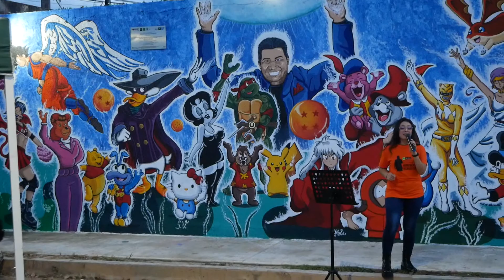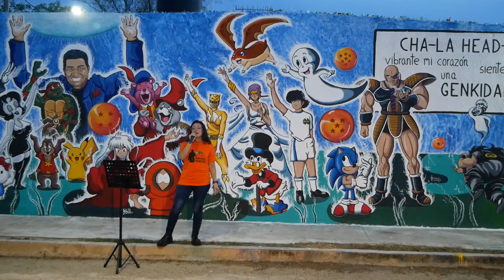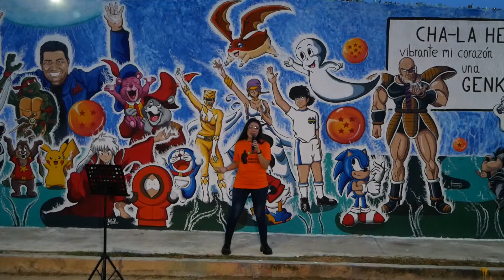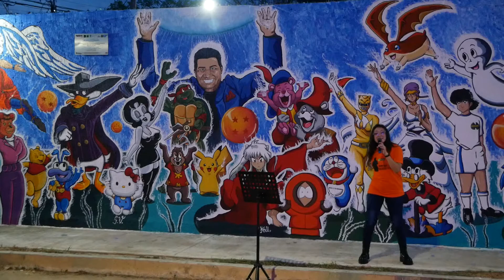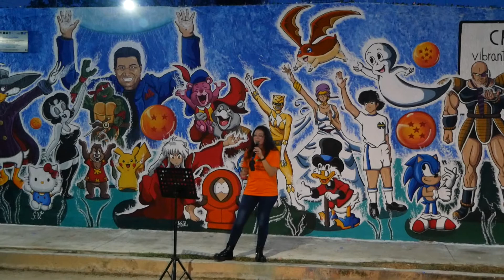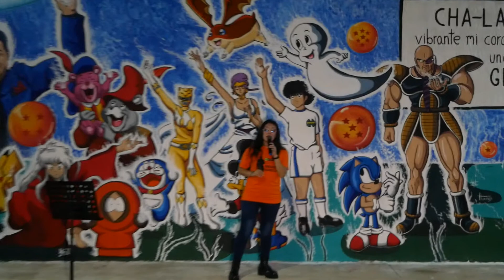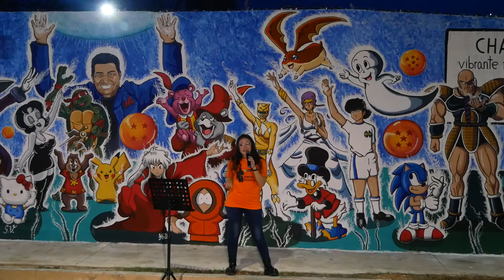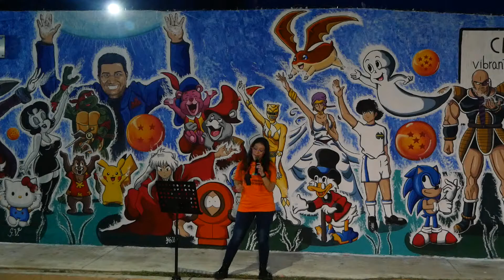Karaoke Evento Homenaje a Ricardo Silva - Hitomi Locks - Chetumal, Quintana Roo, México - 26/09/2021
Karaoke durante el evento de la Inauguración del Mural en Homenaje a Ricardo Silva, realizado en la calle a un costado de la tienda de anime AnimePïxan Chetumal, de la ciudad de Chetumal, Quintana Roo, México. Con la participación de la cosplayer y cantante Hitomi Locks.

26 de Septiembre de 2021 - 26/09/2021